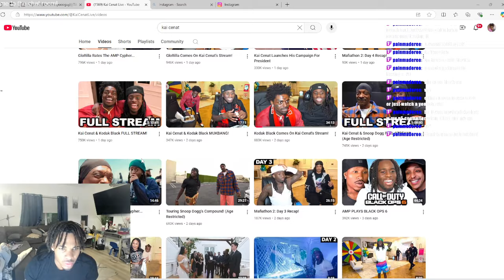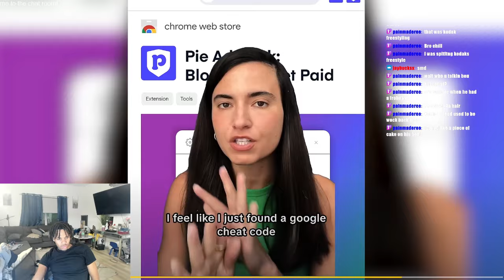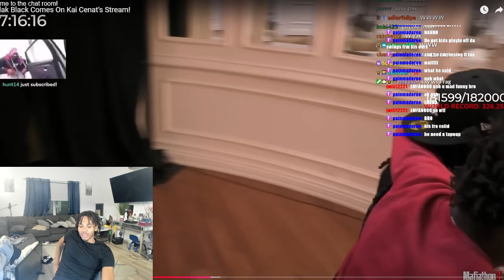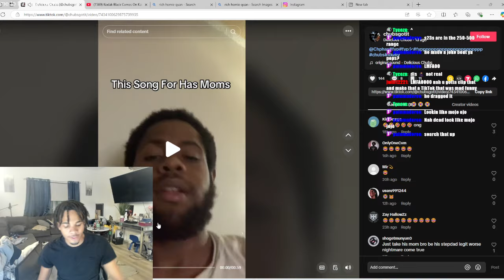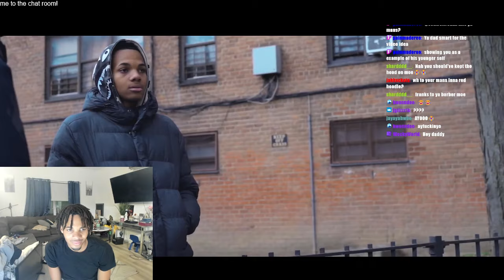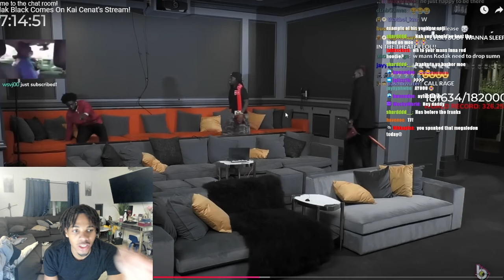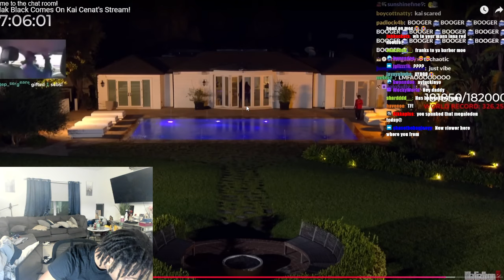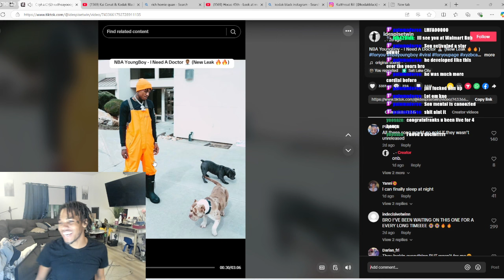Kodak Black is Gone...Kodak Black Comes On Kai Cenat's Stream! REACTION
Follow me on all socials ​​⁠  @chphas5097